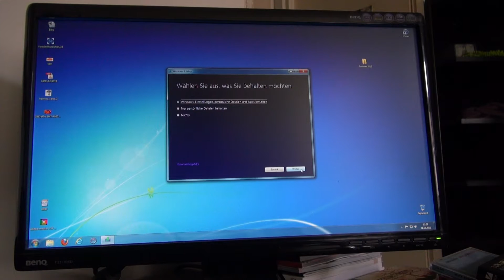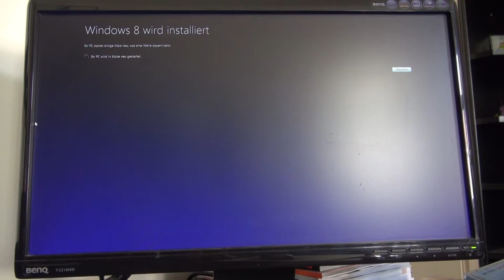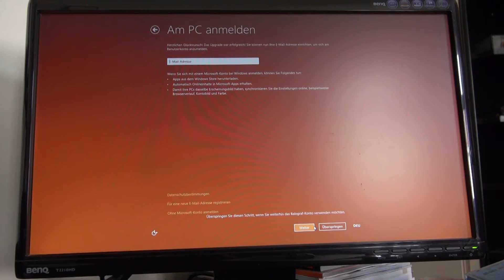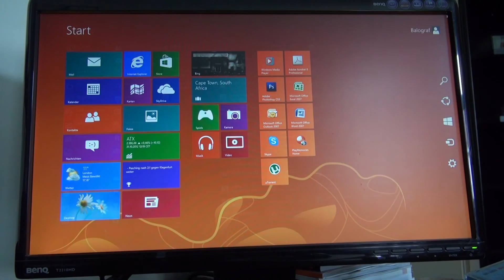WINDOWS 8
upgrade von Windows 7 auf Windows 8